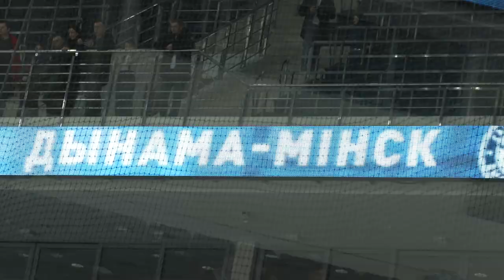Песняры - Косил Ясь конюшыну (Remix HC Dinamo Minsk) 2019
Игорь Дударчик - вокал
Артур Михайлов - вокал
Ян Женчак - вокал
Александр Жих - вокал, духовые
Роман Козырев - клавишные
Сергей Горбацкий - вокал,гитара
Николай Потрусов - клавишные
Юрий Туровец - барабаны
Сергей Боёк - бас гитара
Борис Гридин - звукорежиссер